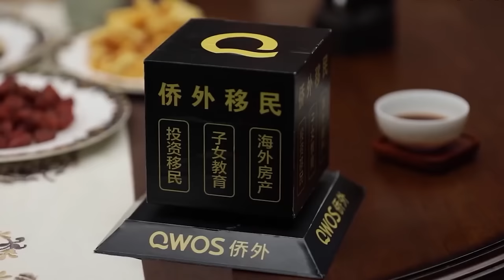【最后的通告】2024房市無人問津！買房等同於白給？還在猶豫的你請看完這個視頻！中国